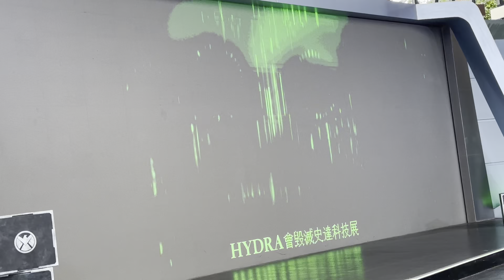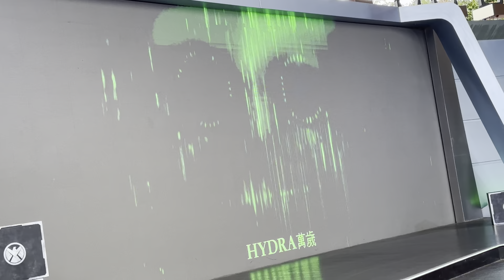Marvel: Find Your Super Power. Battle for Stark Expo 4/25/2024 1415H